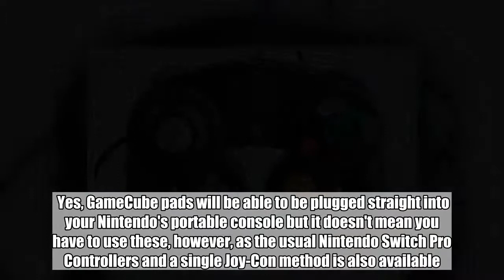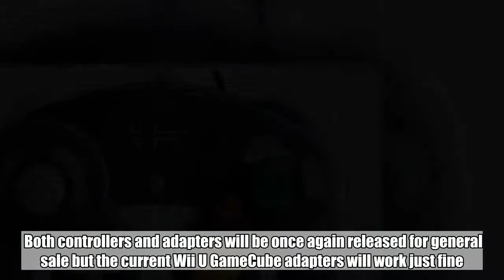âSuper Smash Bros. Ultimate Supports GameCube Controllers For Switch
Thanks to E3, we have learned loads about the new Super Smash Bros. game and competitive players will be happy that they can once again use their favourite controllers.   Yes, GameCube pads will be able to be plugged straight into your Nintendo's portable console but it doesn't mean you have to use these, however, as the usual Nintendo Switch Pro Controllers and a single Joy-Con method is also available. The Switch needs to be in its docked mode and connected to a GameCube adapter in order for the player to use the retro pad, and will be welcomed news amongst the gaming community.   Both controllers and adapters will be once again released for general sale but the current Wii U GameCube adapters will work just fine. If you would like a cool little Super Smash Bros. logo on your pad, though, you'll have to buy one of the new ones.   Super Smash Bros. Ultimate is due to be released on 7 December this year, and the gaming equipment will also be on sale around this time.  Words by: Matthew McGladdery  Featured Image Credit:   The Verge/Nintendo